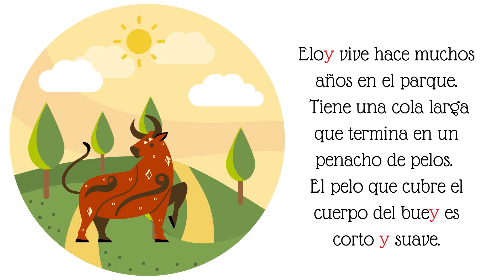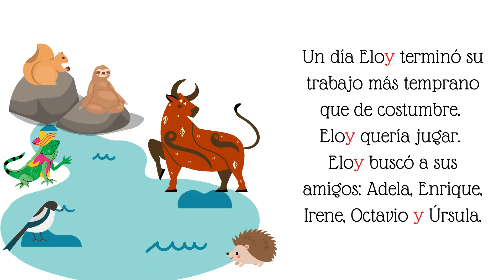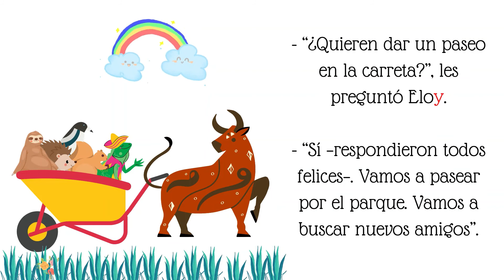Cuento con la letra y sonido vocálico. ELOY, EL BUEY TRABAJADOR.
Créditos: Aprendamos todos a leer. Libro de cuentos para niños.